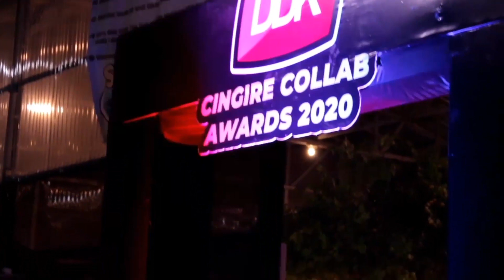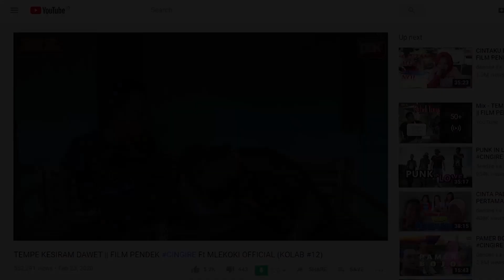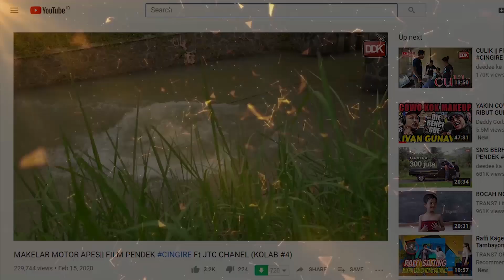FILM PENDEK NGAPAK - KOLABORASI !!!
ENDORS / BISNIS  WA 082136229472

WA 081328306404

PENTING !!